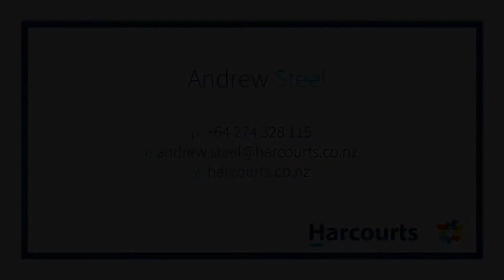26 Bannister Place, Fendalton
The exceptional kitchen is the heart of the home offering all the qualities of a designer kitchen, with the added benefits of a Scullery, double ovens and work space a plenty. Living spaces offer numerous choices for dining and living, with indoor / outdoor flow onto the sun drenched patio with a north facing landscaped section, complemented by the in ground irrigation system for your convenience.